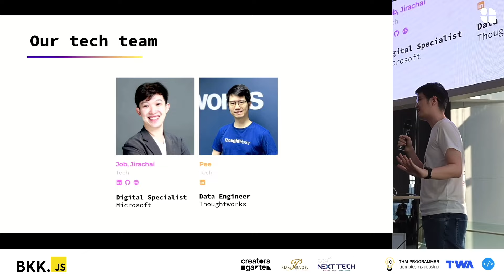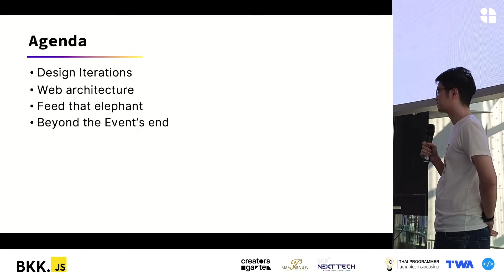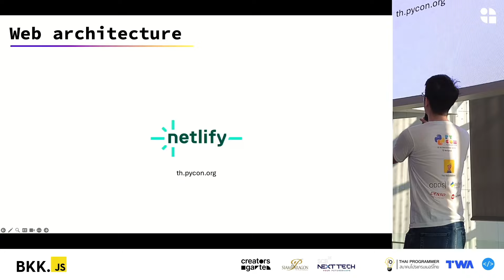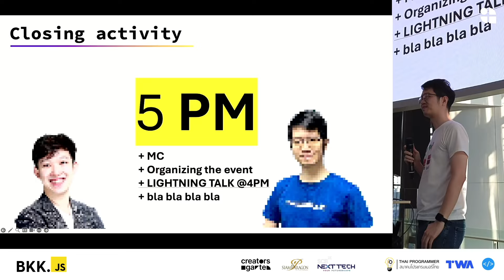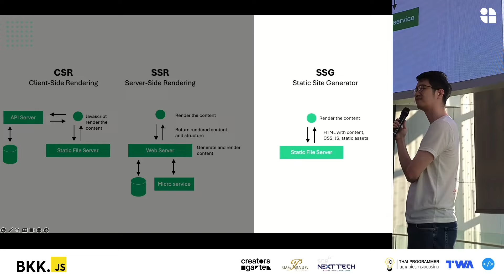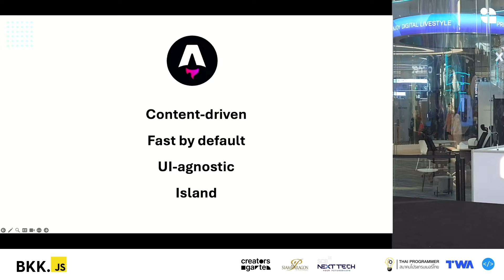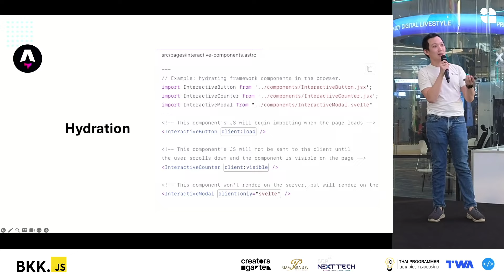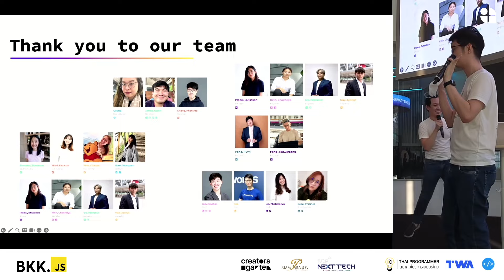JavaScript Behind the Scenes of PyCon Thailand 2023 by Jirachai Chansivanon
Event: BKK.JS #19